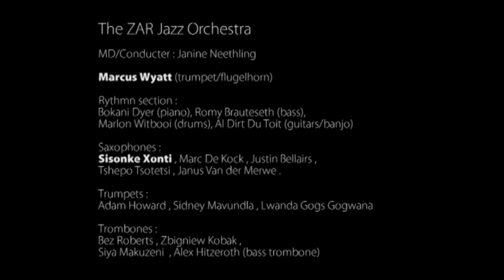Marcus Wyatt's ZAR Jazz Orchestra - You Were There (feat. Siya Makuzeni & Tshepo Tsotetsi)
This footage from the concert and album of the same name "One Night in the Sun" , recorded in January 2015 at SABC's M1 studio . This song also features Siya Makuzeni (vox) & Tshepo Tsotetsi on alto ...buy the album here - Please make sure to leave a comment before you go, and follow this channel if you dig !

Marcus Wyatt & The ZAR Jazz Orchestra - One Night in the Sun
recording engineer - Peter Auret
live engineer - Fried Wilsenach
The ZAR Jazz Orchestra
Marcus Wyatt (trumpet/flugelhorn) , Siya Makuzeni (vocals)
MD/Conducter : Janine Neethling
Rythmn section :
Bokani Dyer (piano), Romy Brauteseth (upright bass), Marlon Clive Witbooi (drums), Al Dirt Du Toit (guitars/banjo)
Saxophones :
Sisonke Xonti , Marc De Kock , Justin Bellairs , Tshepo Tsotetsi , Janus Van der Merwe .
Trumpets :
Adam Howard , Sidney Mavundla , Lwanda Gogs Gogwana
Trombones :
Bez Roberts , Zbigniew Kobak , Siya Makuzeni , Alex Hitzeroth (bass trombone/Sousaphone)
You Were There  published by Soul Kitchen Publishing